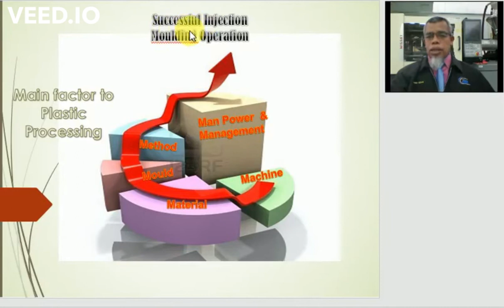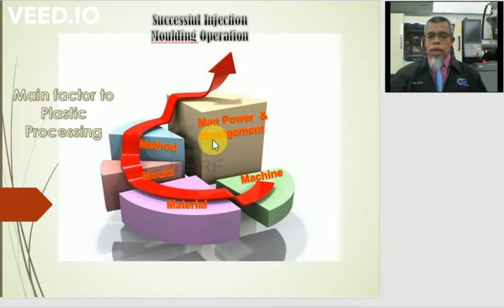5 M success element in plastic moulding